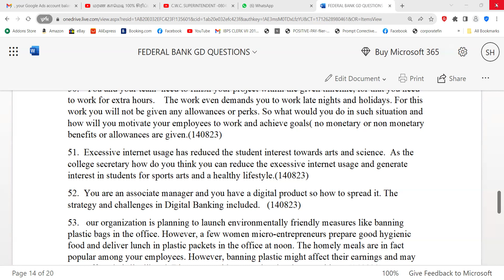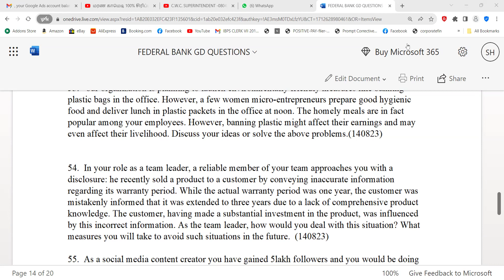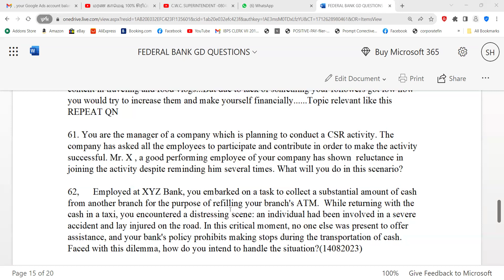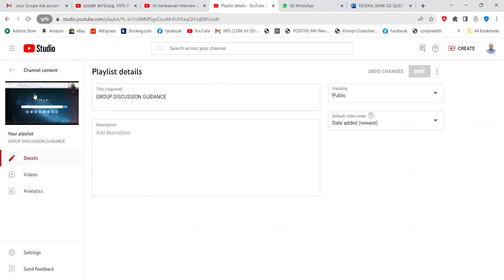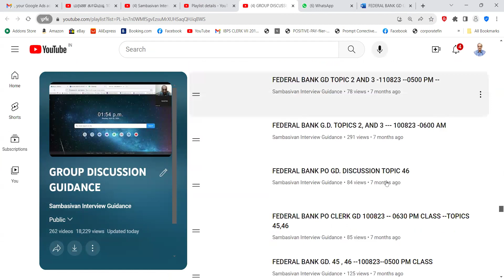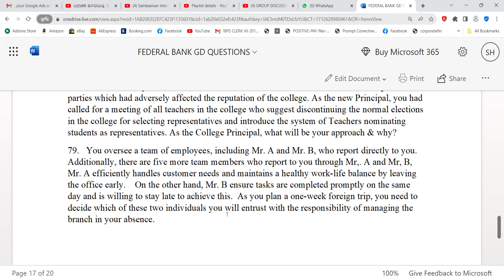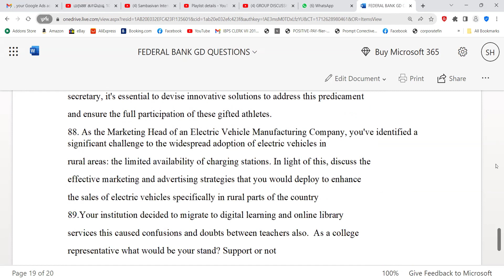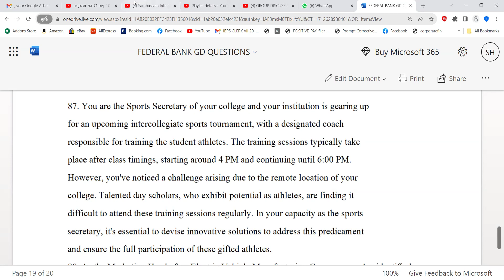FEDERAL BANK GD. QNS. 51, 54, 61, 79, 87,-PL GPAY RS.558 -9003037557 WAPP FILL GOOGLE FORM